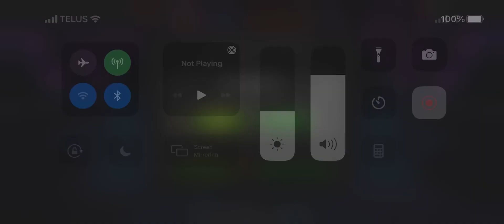MCOC Daily Mutant Cav Roll with Kierrik